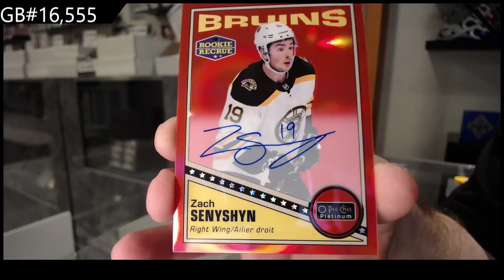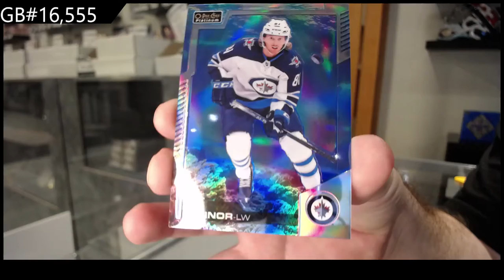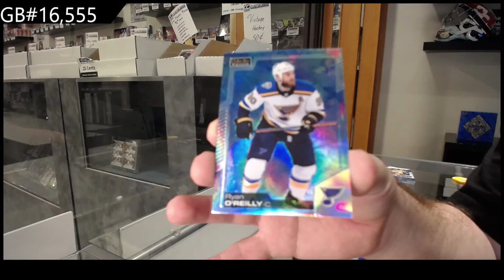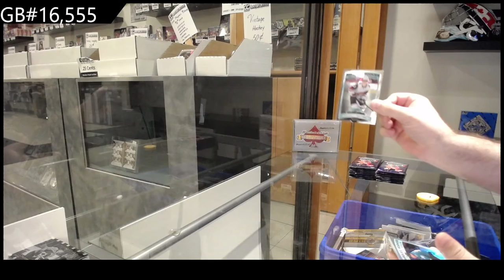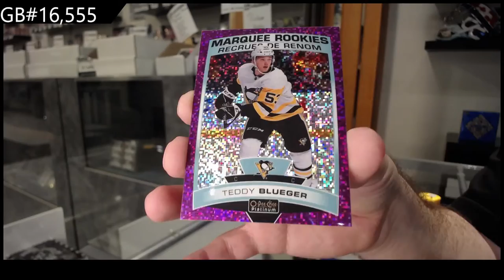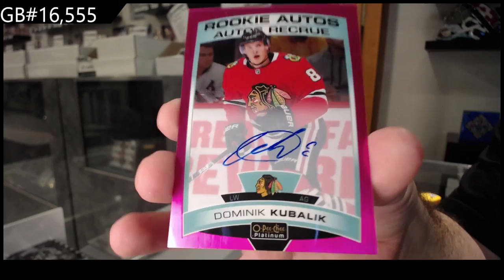19-20 UD OPC Platinum & 20-21 UD OPC Platinum Hockey Box Break - C&C GB #16,555